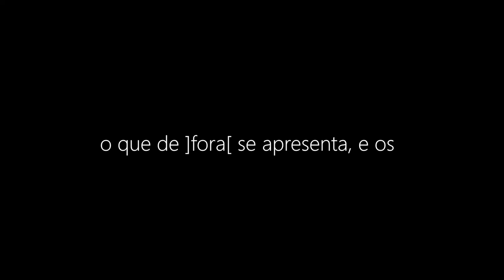[Sons da Natureza] Pássaro Ex Machina | Um Filme de Dança de Luísa Bortoli | UM's e Outros 35 anos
Esse foi um trabalho de corpo que virou poema, assim tenho me aventurado nos últimos anos. Em suma, é um filme-síntese-poema de interesses muito pungentes que permearam meus estudos em dança no período que compreende o último ano. Aliás, alguns interesses já vem de trabalhos anteriores, como algo que se tece lentamente e em camadas. É sobre a potência de um corpo meio pássaro, meio máquina, que vê seu instinto ser tolhido pelo sistema, e que olhando para dentro de si, vê apenas padrões se repetirem, de forma que não consegue enxergar o que aparenta de fora, tanto menos o que de fato acontece lá fora. É uma espécie de jogo poético que brinca com dentros e foras, seja do corpo ou do ambiente, potências e medos, virtualidades e realidades. Um corpo-lugar-universo que passa por estados sensíveis de escuta tão cotidianos ao nossos dias.

Tive o imenso prazer de receber esse convite para participar da Mostra UM's e Outros 35 anos e compartilhar algumas inquietações sobre o trabalho juntamente com outras artistas potentes. O vídeo dessa conversa está disponível no seguinte

GOSTARIA DE FAZER UMA PARCERIA?

QUER CONHECER MINHAS OUTRAS ARTES?

SOBRE O MEU CANAL:
Oi! Eu sou a Luísa, artista independente graduada em dança e aqui eu compartilho com vocês os meus estudos diários em dança. Quero levar essa arte tão efêmera para os mais diversos públicos e torná-la assim mais acessível. Acredito que a arte deve ser para todos e não somente para o círculo artístico. Sejam todos muito bem vindos ao canal! :)

Pássaro Ex Machina | Um Filme de Dança de Luísa Bortoli para a Mostra UM's e Outros 35 anos